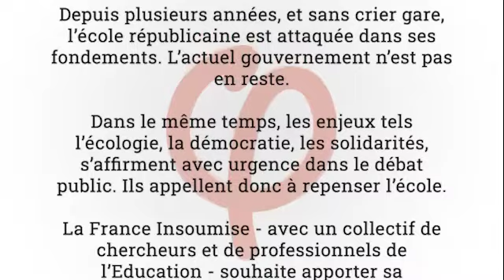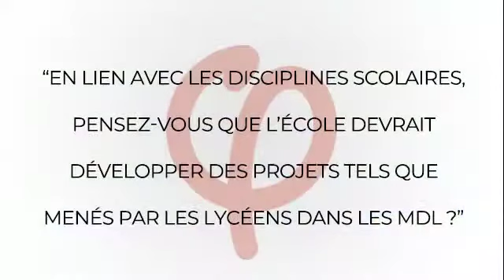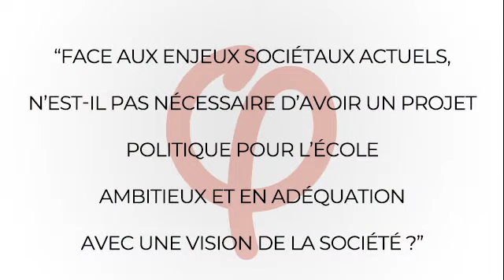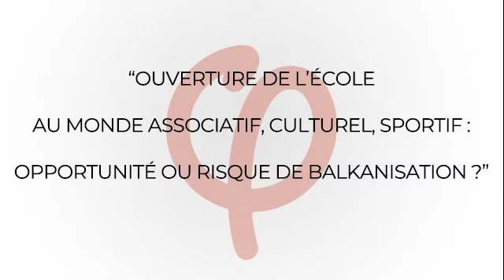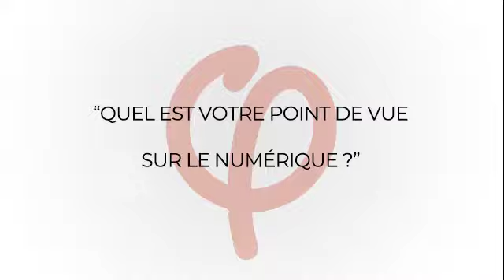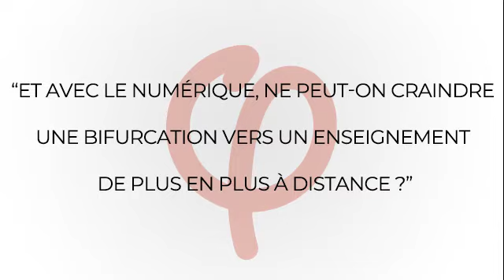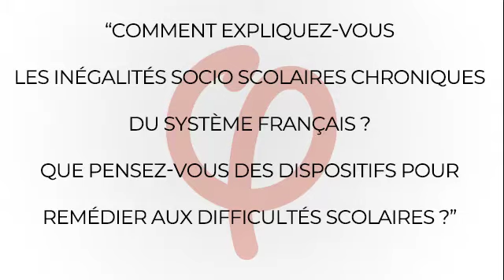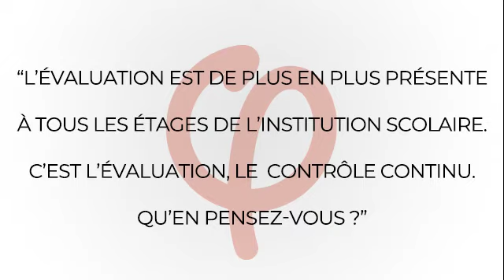Audition n°7 de Mme Claudine VINASITHAMBY et M. Pascal BUCHARD réalisée le vendredi 24 juillet 2020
Audition n.7, réalisée par un collectif de professionnels de l’éducation et de la députée Sabine Rubin, dans le cadre d’une réflexion pour penser l’Ecole à l’aune des défis de notre société, et en rupture de la politique de JM Blanquer.
Cette audition s'inscrit à travers une session de huit auditions, animées autour des trois grands axes réflectifs suivants :
    - Les missions de l'École, à l'aune du retour aux savoirs fondamentaux, de la digitalisation, et de "l'ouverture" de l'École aux territoires ;
    - L'égalité et la démocratisation de l'École, à l'aune de la sélection à tous les niveaux, de l'évaluation à outrance, ainsi que des inégalités de moyens à la fois territoriales et sociales ;
    - La gouvernance des établissements, à l'aune de l'individualisation croissante des acteurs pédagogiques, des logiques comptables et managériales, ainsi que de l'impérieux besoin d'inter-disciplinarité pédagogique ;